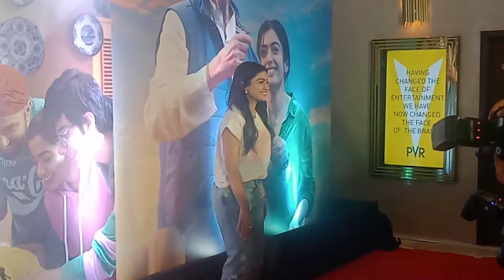Rashmika Mandanna Looking Cute Arrive At GoodBye Movie Screening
Rashmika Mandanna Looking Cute Arrive At GoodBye Movie Screening#rashmikamandanna